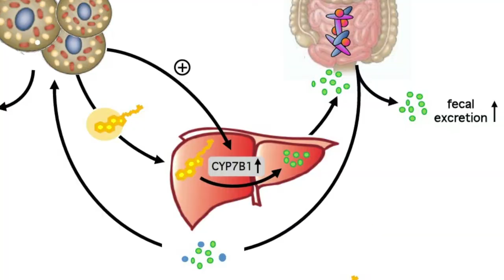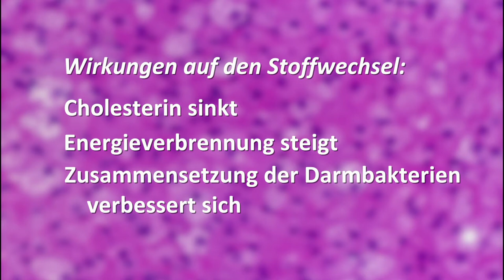Frieren hilft gegen überschüssiges Cholesterin — Fast Forward Science 2017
Eine Video-Pressemeldung des SFB 841

Dieses Video wurde beim Science-Video-Wettbewerb "Fast Forward Science 2017" eingereicht.